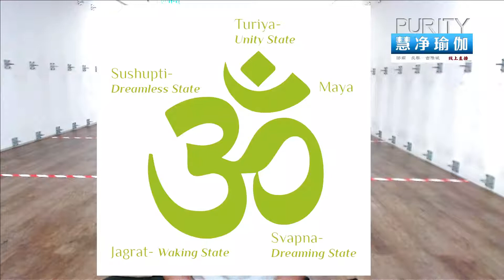【中文】OM唱诵的含义与修持